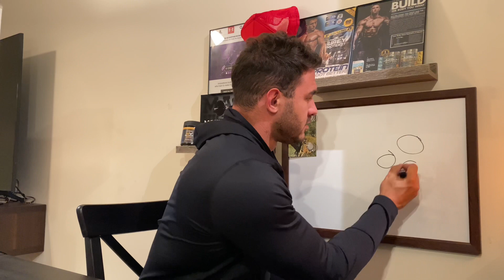Sarcoplasmic Hypertrophy = MYTH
Try my HIT Home Workout! Most EFFECTIVE home based workout ever created.

$5 Off my NEW Men’s Supplement!